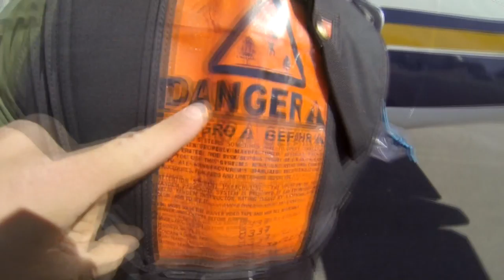Jermain Reeves Skydive Taft.